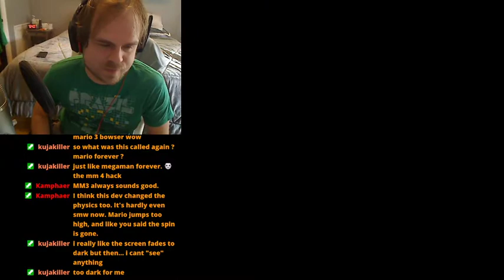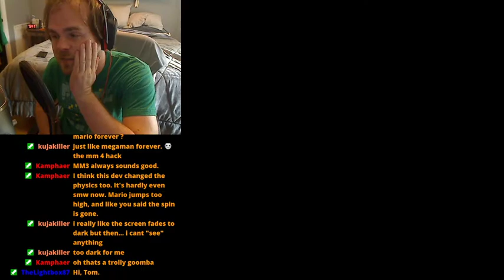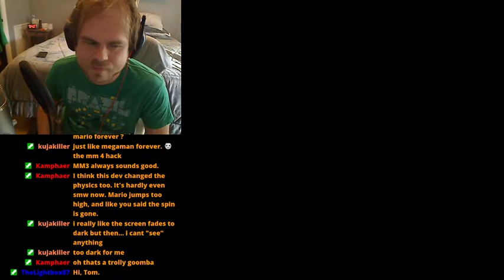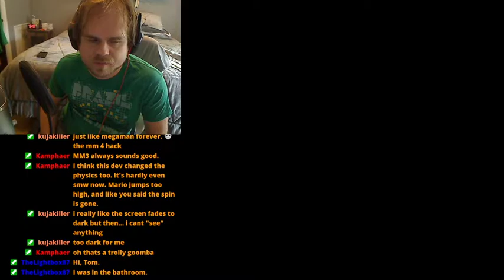Mario Forever - Part 1